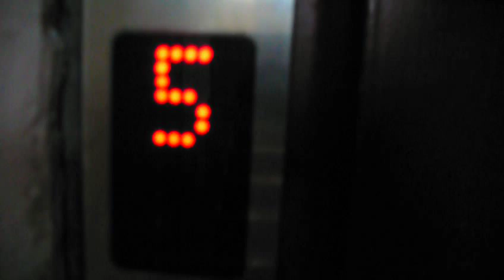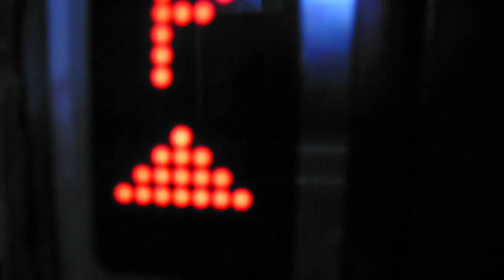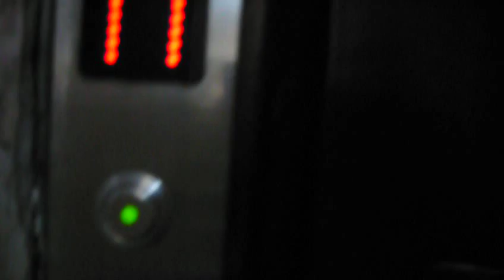elevator in Richies residence